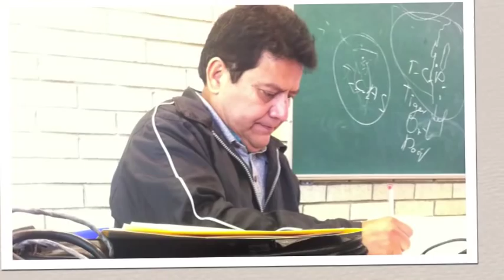Profesores Prepa 1 "Gabino Barreda" grupo 411!!!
Aquí vienen opiniones de ex alumnos, como son, facilidad, si sin barcos, etc (también mis opiniones jajaja).